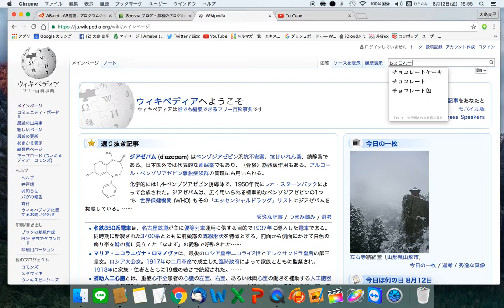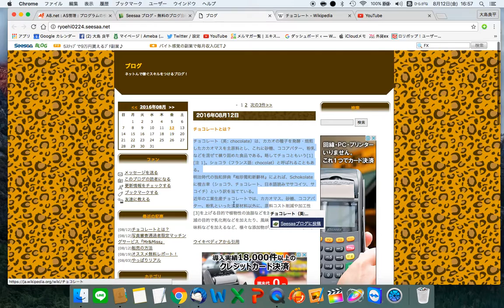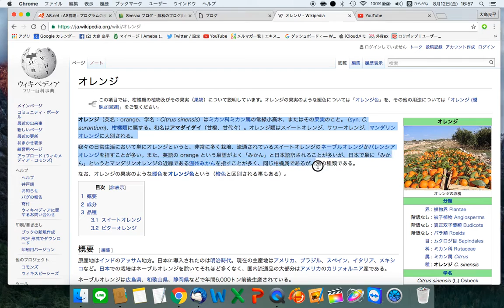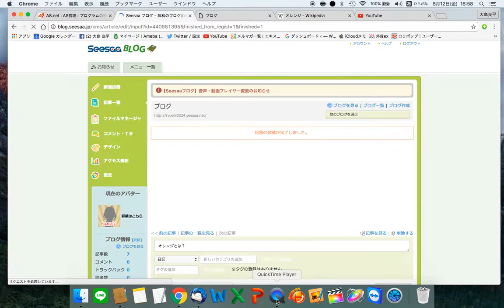登録用ブログの書き方